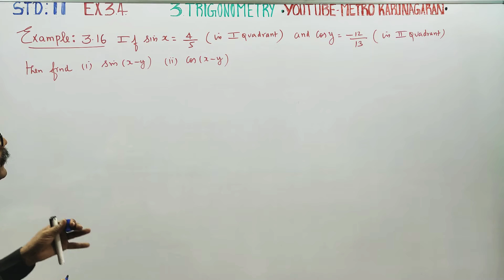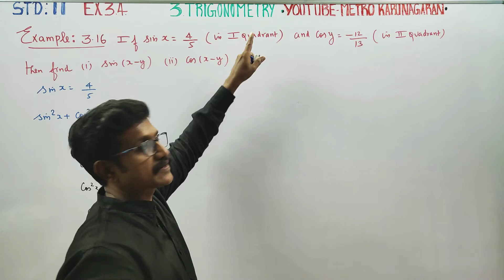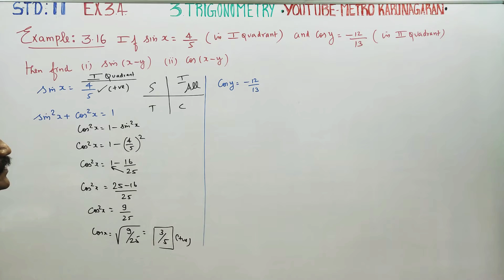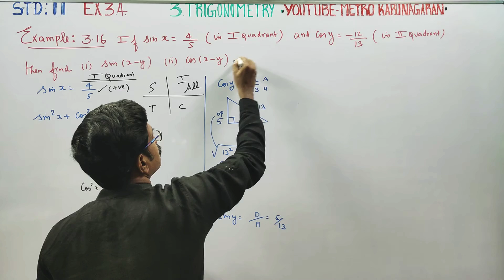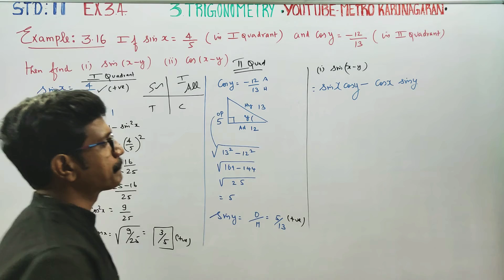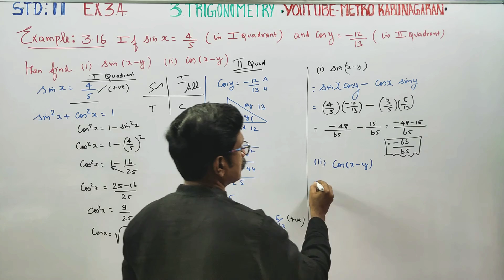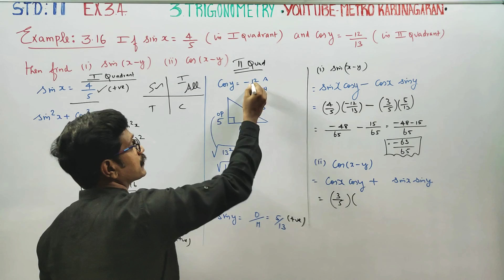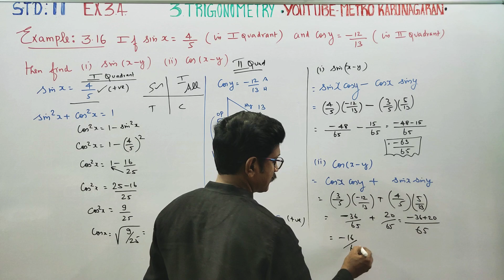11th Std Maths Example 3.16 If sinx = 4/5( in I quadrant) and cosy = -12/13:(in II quadrant )